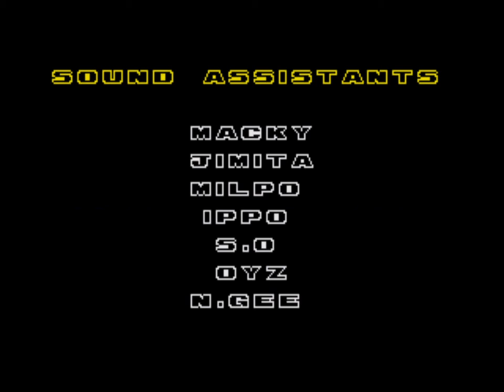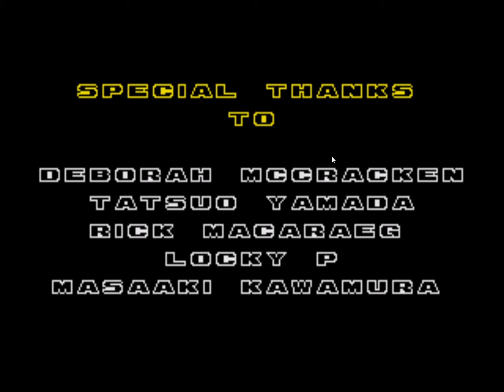Sonic the Hedgehog 2 - Part 7 (The Ending!)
Sonic the Hedgehog 2 - Part 7
(The Ending!)